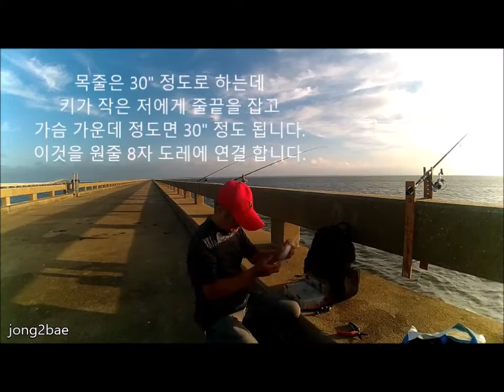jong2bae #47 st. george islandbridge pier . 삼치낚시 아주 쉽게 하는 체비.종이배. aifc.애인낚.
삼치는 바닥층에서도 잡히지만 대부분 중 상층의 깊이에서 주로 잡히는 것을 감안 하시면 삼치 낚시가 쉬워 집니다.